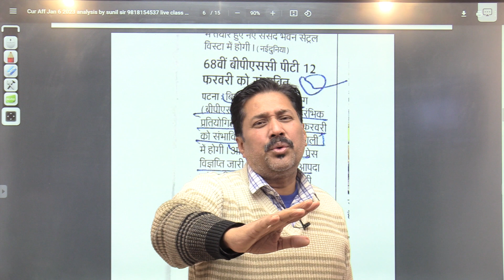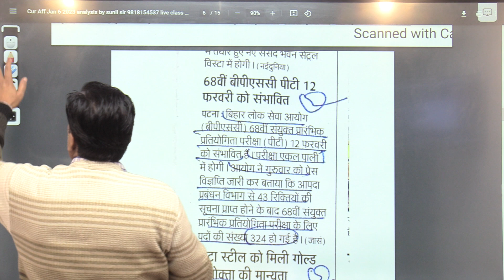cur Aff Jan 10 2023 cds bpsc ias kvs dsssb ndaexam teacher upsc clat (4)